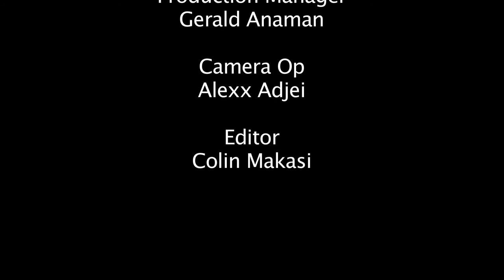OK! Nigeria TV - The John Utaka Foundation